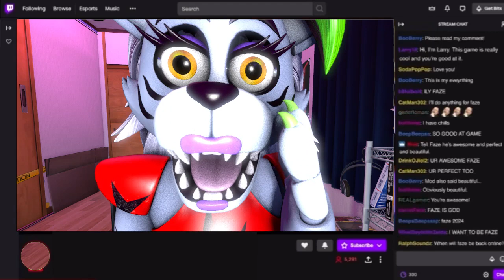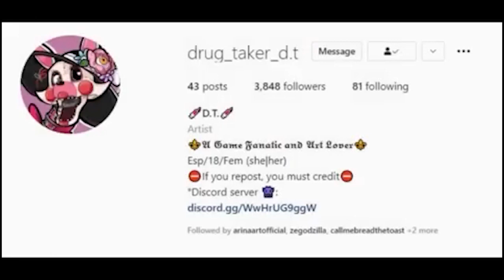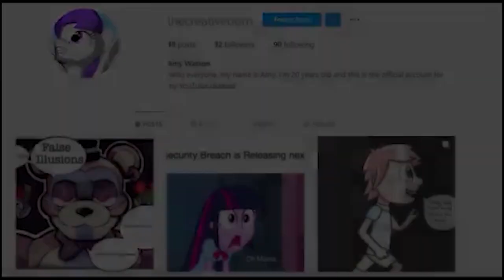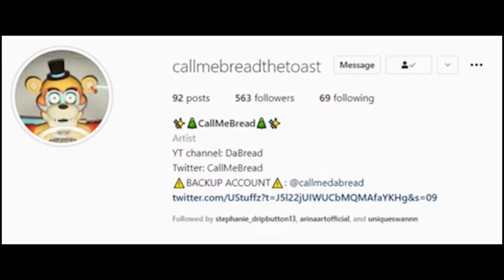Glamrock Toy Chica and Roxy try spicy foods Smol Bean Gregory Fnaf security breach Au 62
All animations were made in sfm using public models.
Glamrock Freddy, Glamrock Chica, Montgomery Gator, Roxanne Wolf and vanessa
Models by LetTric
Gregory model by BlueFlytrap, breen and LetTric.
Vanny model by Ineryz
Circus Baby model by  DarkKnight

The script, voices were made by me.